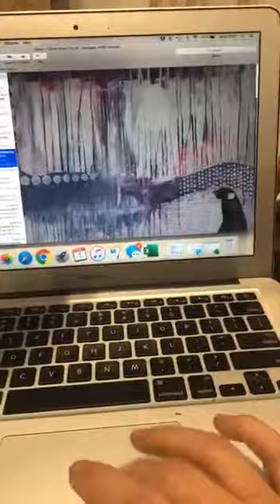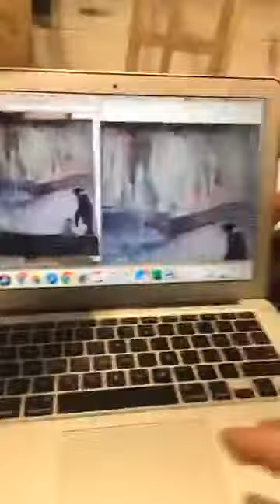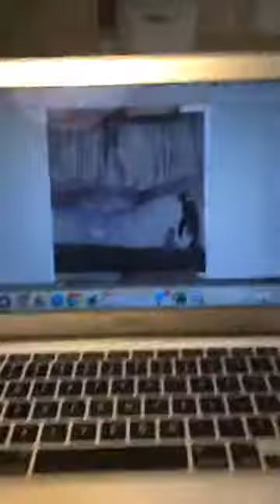Open Studio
Mixed Media painting makeover